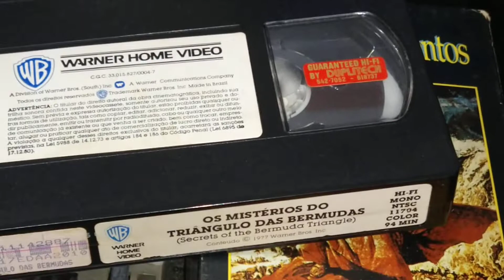Fita Vhs , original 80s , 90s